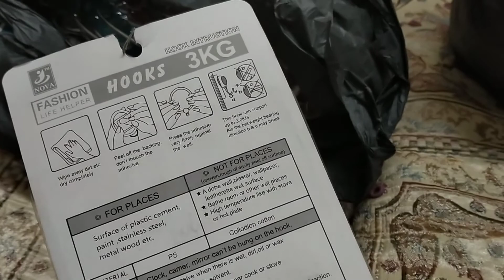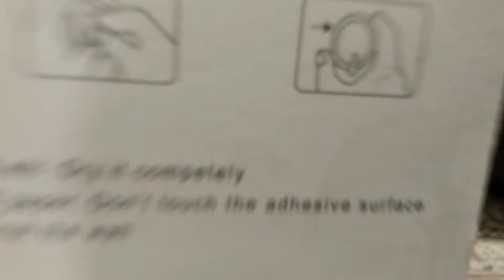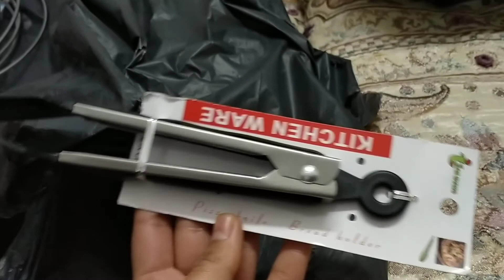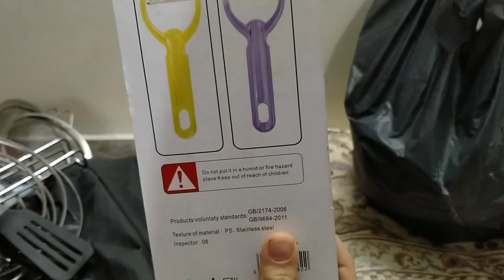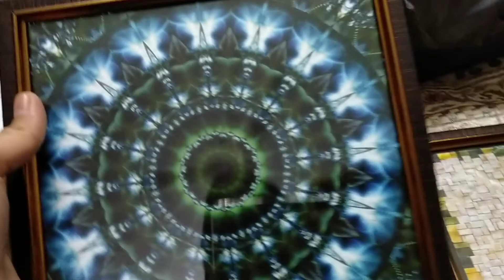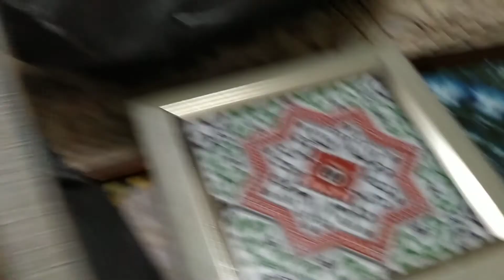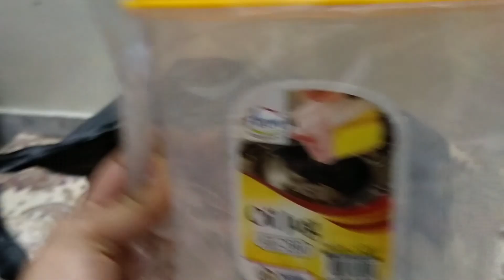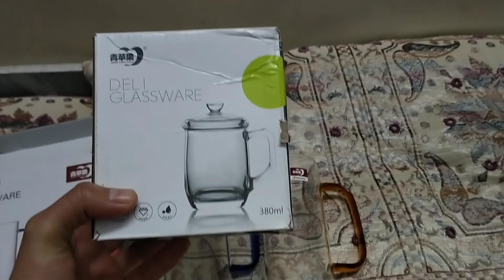One dollar store haul💲💲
AOA. how are you all so today I am sharing my dollar shop things. watch it full and Subscribe to my YouTube channel..and press the bell 🔔 icon and stay tuned for more Updates...Allah Hafiz👋👋